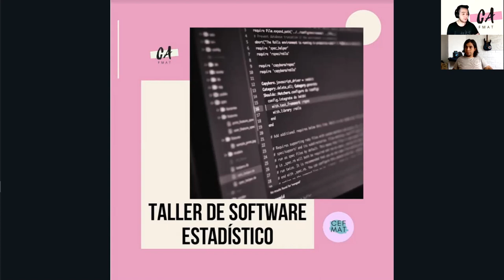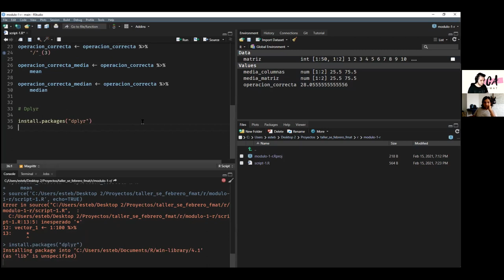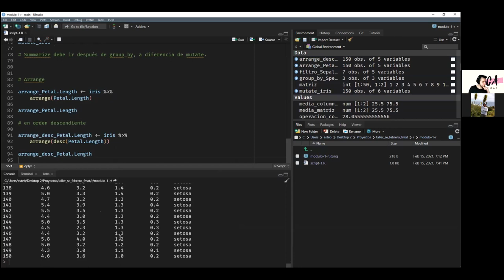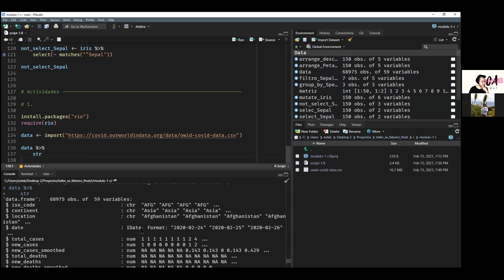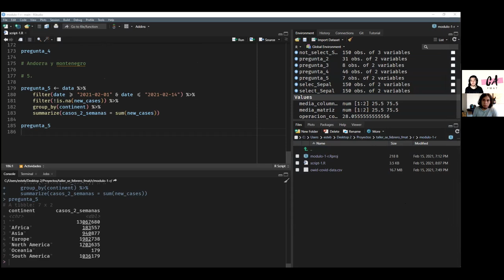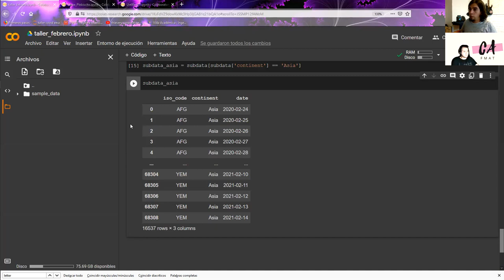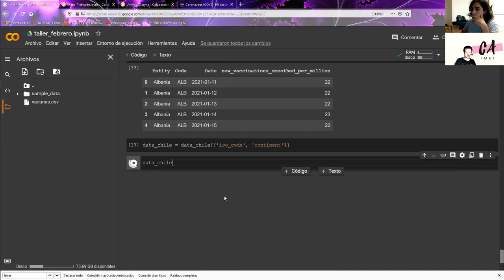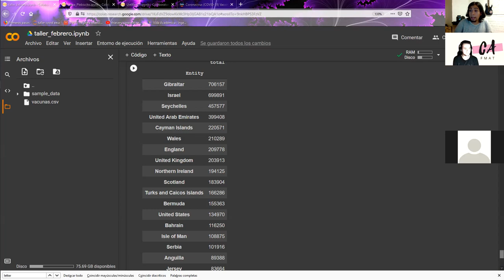Taller de Software Estadístico - Sesión 1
Sesión 1 del taller introductorio a R  y Python para Estadística que se dictó en Febrero junto a la Consejería Académica de Estadística.
Se revisan conceptos de dplyr magrittr y pandas